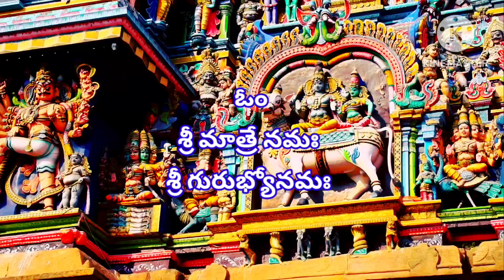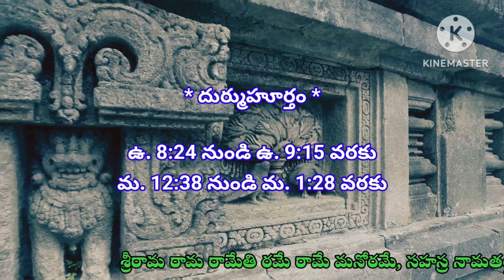today tithi || today telugu pamchangam || 03-05-2024 శుక్రవారం పంచాంగం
తెలుగు పంచాంగం
డైలీ పంచాంగం
తిథి
వారం
నక్షత్రం
యోగం
 కరణం